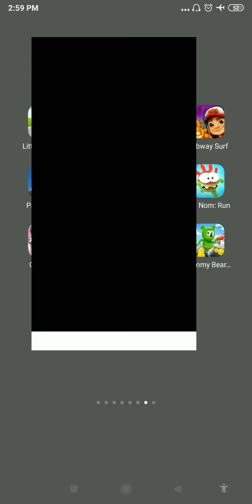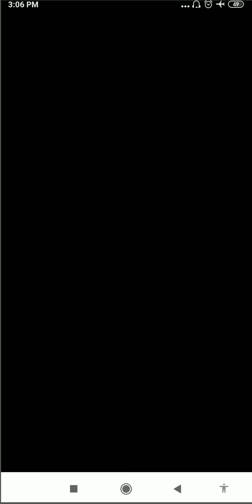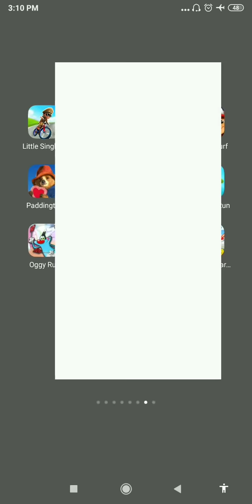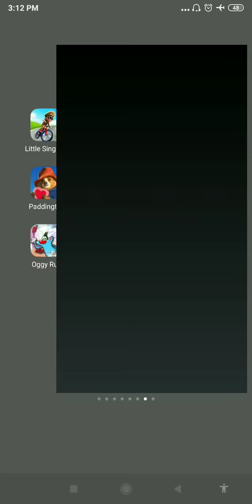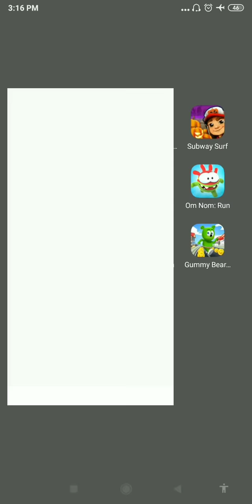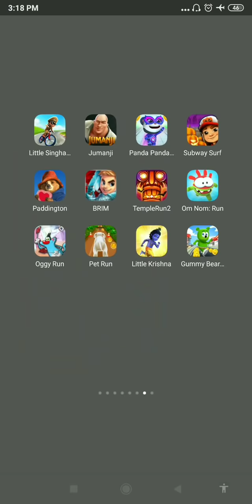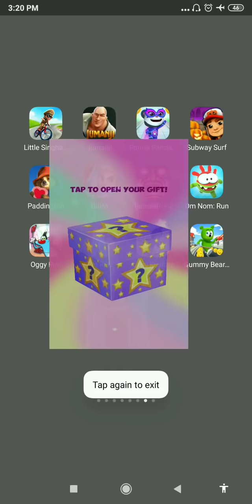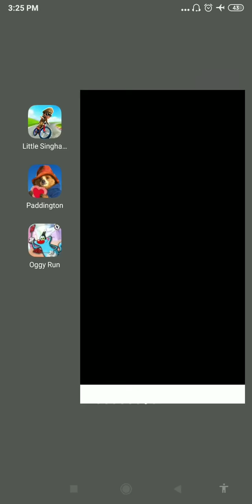OmNomRun| SubwaySurfers| JumanjiRun| PandaPanda| LittleSinghamCycleRace| TempleRun2| PaddingtonRun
OmNomRun| JumanjiEpicRun| OggyRun| TempleRun2| PetRun| SubwaySurfers| PandaPandaRun| PaddingtonRun| BladesOfBrim| LittleSinghamCycleRace| GummyBearRunning| LittleKrishna|